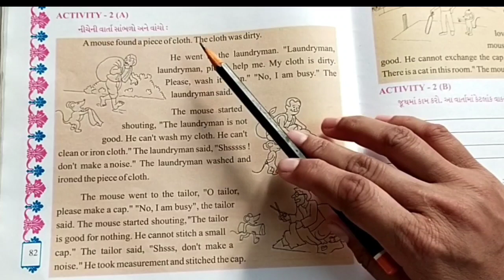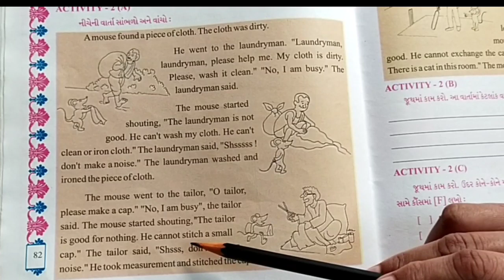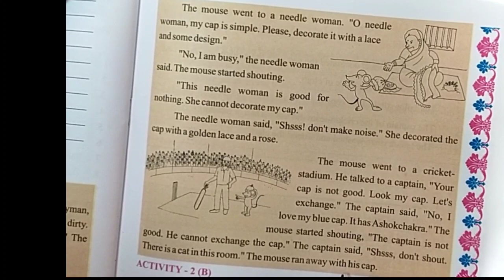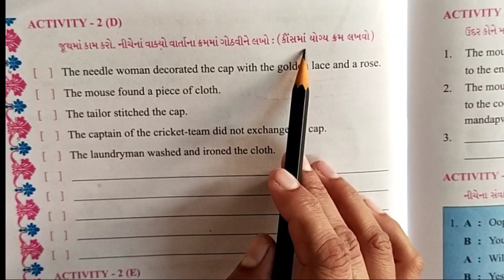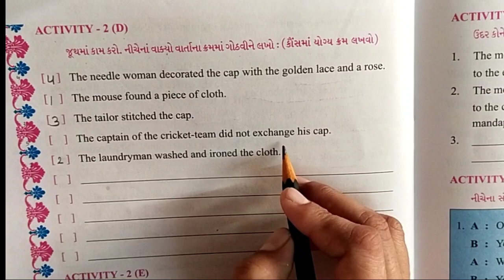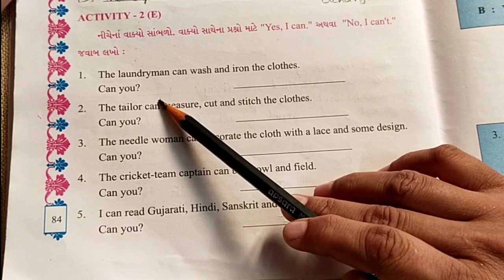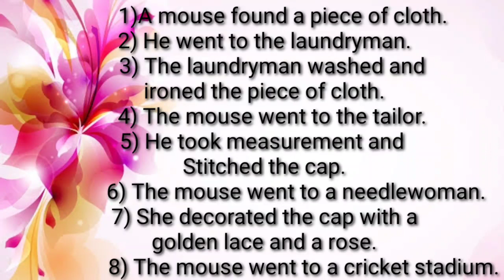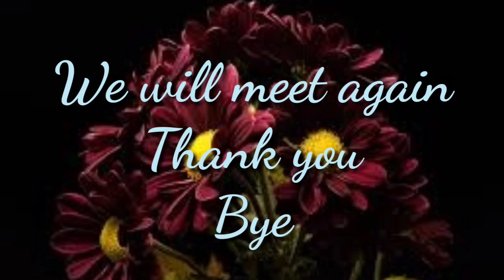gujmed Std 5th Sub Eng Unit 5 part 52